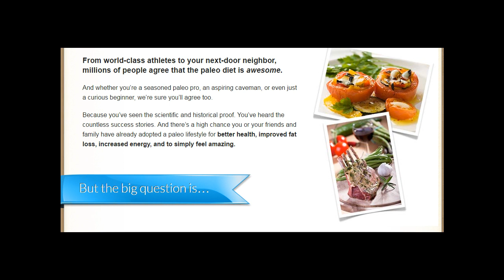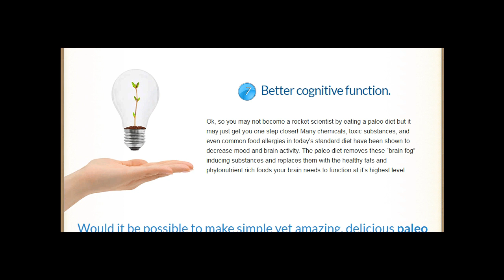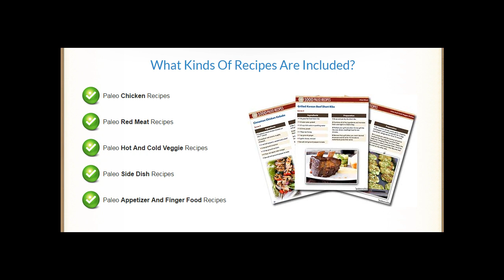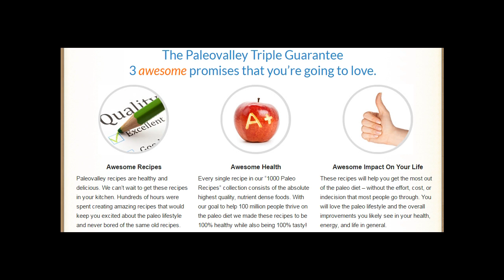1000 Paleo Recipes With Bonus Items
1000 Paleo Recipes  With Bonus ItemsFrom world-class athletes to your next-door neighbor, millions of people agree that the paleo diet is awesome.
And whether you’re a seasoned paleo pro, an aspiring caveman, or even just a curious beginner, we’re sure you’ll agree too.
Because you’ve seen the scientific and historical proof. You’ve heard the countless success stories. And there’s a high chance you or your friends and family have already adopted a paleo lifestyle for better health, improved fat loss, increased energy, and to simply feel amazing.